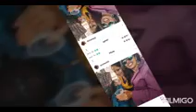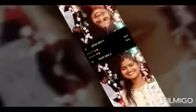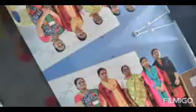Jagat Gyan teacher s